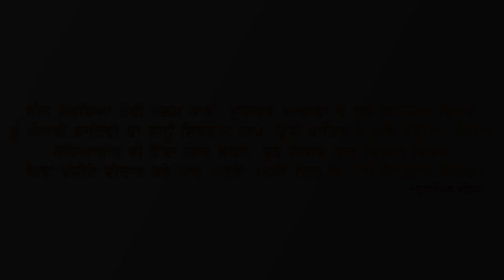SHARIF DILDAR | LIVE at DIDAR SANDHU MEMORIAL CULTURAL MELA | Full HD || Part 1st.